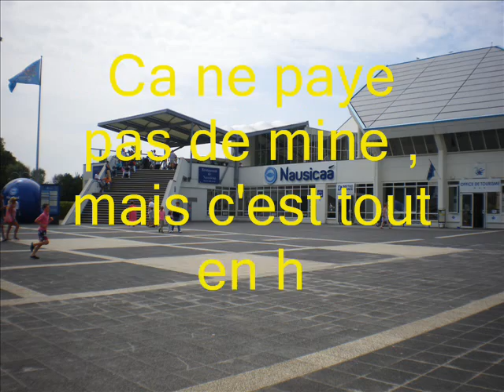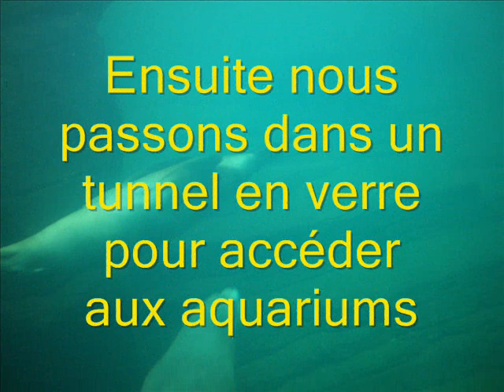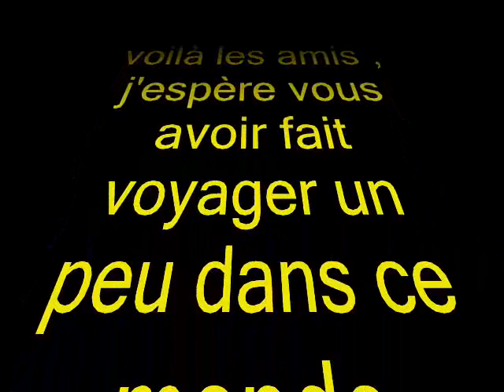vidéo nausicaa finie